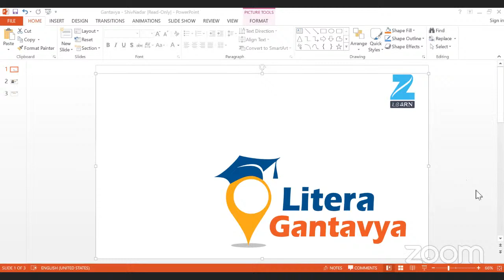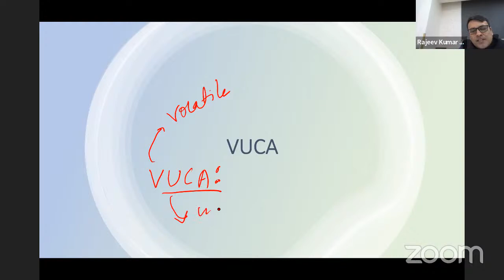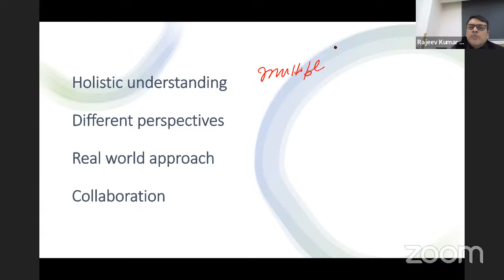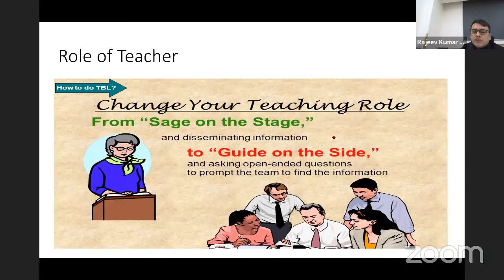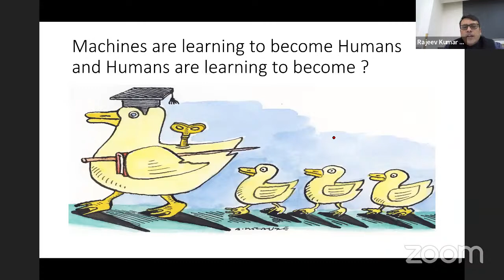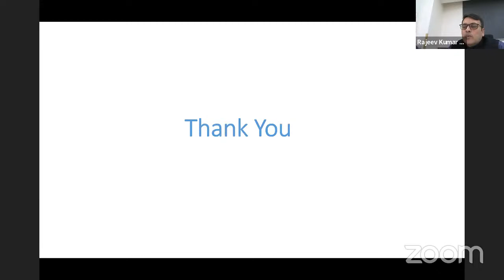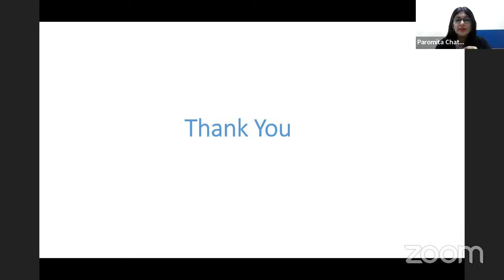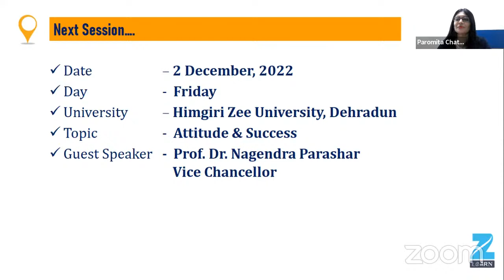LiteraGantavya: ShivNadarUniversity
Speaker: Dr. Rajeev Kumar Singh, Associate Professor, Department of Computer Science and Engineering, Shiv Nadar University
multidisciplinary education: The Why and How!
A deep-dive into multi-disciplinary education and why it is relevant in this vucaworld